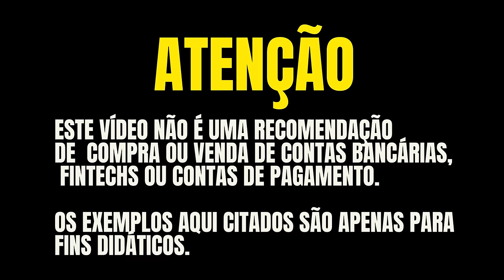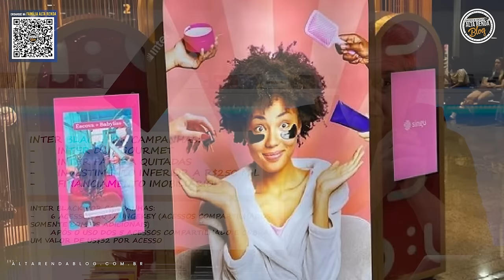💳CARTÃO BLACK DO BANCO INTER! QUAL SALA VIP DEVO USAR:SALAS INTER / LOUNGEKEY? SAIBA QUAL É A MELHOR